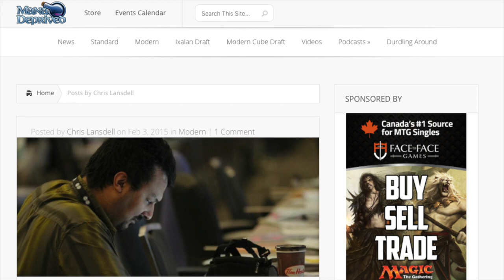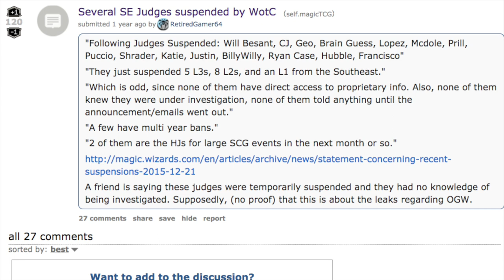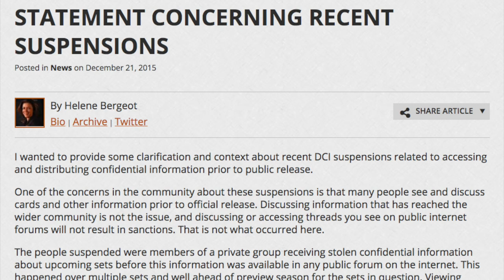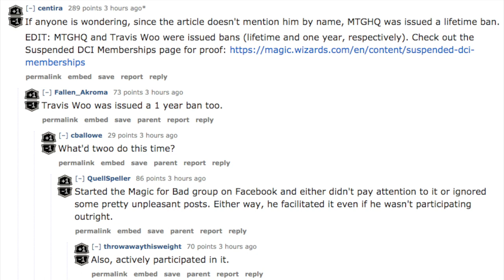7 Reasons Why Magic the Gathering is Dying